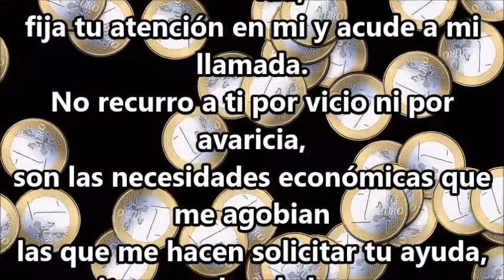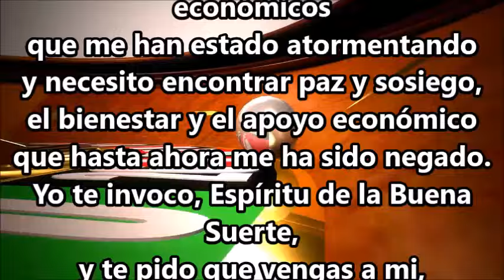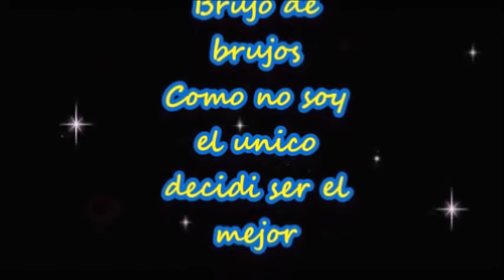RITUAL ESPIRITU DE LA BUENA SUERTE DINERO Y JUEGOS DE AZAR ORACION DEL PAI GUILLERMO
CONSULTAS POR LECTURA DE CARTAS Y/O TRABAJOS: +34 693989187
APOYOS Y DONACIONES RITUAL ESPIRITU DE LA BUENA SUERTE DINERO Y JUEGOS DE AZAR ORACION DEL PAI GUILLERMO BRUJO DE BRUJOS
Trabajos de brujeria:
Términos y Condiciones del servicio Negamos rotunda y definitivamente cualquier contacto con menores de 18 años. Los productos y servicios ofrecidos en el sitio no reemplazan la atención médica, legal o psiquiátrica que pueda necesitar el interesado o solicitante de los servicios. Los servicios no pueden garantizarse ya que son servicios energéticos y espirituales, por lo mismo pueden variar de persona a persona, por lo mismo los resultados y uso de los servicios y/o productos son responsabilidad de quienes lo solicitan. Costo de servicio (consulta personal € 50 euros o el equivalente en su moneda local).  No se cobra cargo extra por llamada ni mensaje de texto; los mismos tendrán el gasto de la tarifa de la empresa con la que cuente la persona que llama o envía mensaje, acorde a las tarifas con las que cuente la persona y su plan vigente. Cualquier dato brindado por el solicitante de los servicios y productos es brindado voluntariamente por el solicitante y es a fin de mejorar el servicio brindado. Los mismos no se divulgarán ni compartirán en ningún caso, desechándose al finalizar el servicio o si el solicitante así lo requiere o no utilizare los servicios y/o productos. Utilizar cualquiera de los servicios o productos será considerado aceptación de estas    políticas y términos